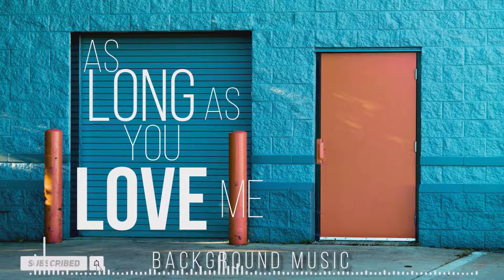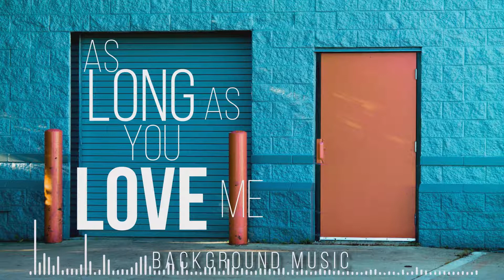[Free] As long as you love me || Background music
All type of music is available at Your own channel. Here all content is No copy-right. You can also use this music for your vlogs and video projects. Here are can get unique content according to your taste and learn too that how to use it and which type of music is suitable for which type of content.

=="Follow on social accounts"==